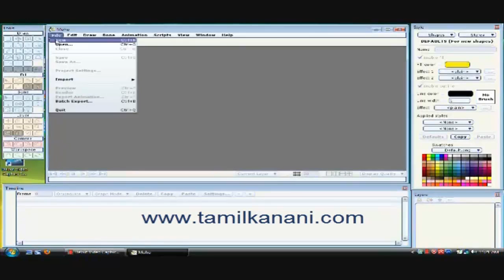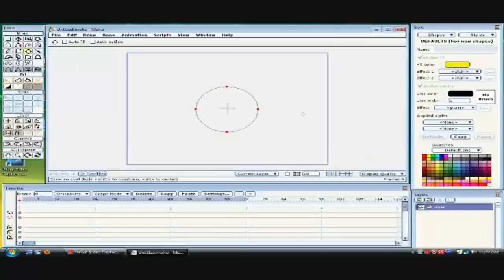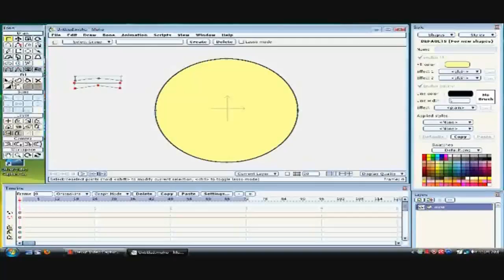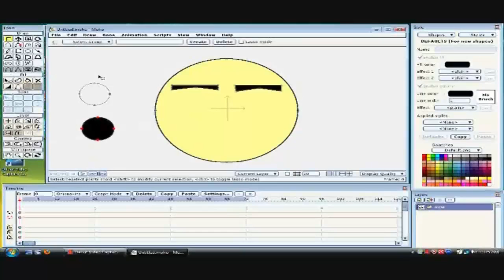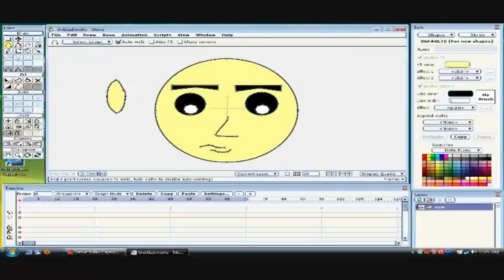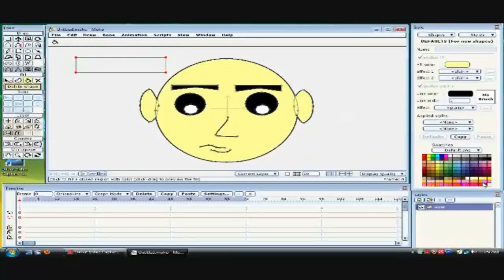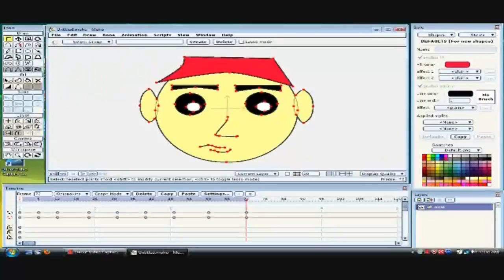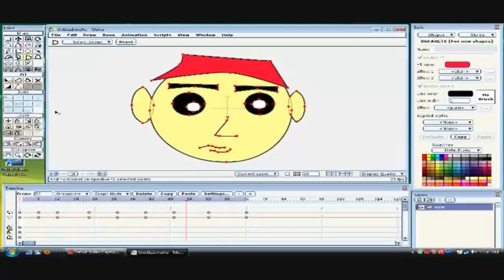basic Moho animation tamil tutorial.mp4